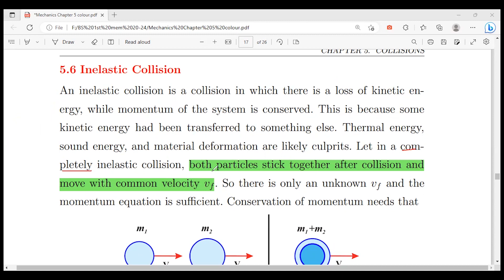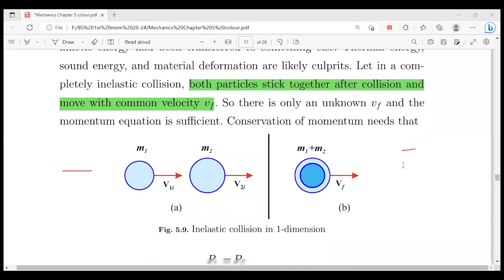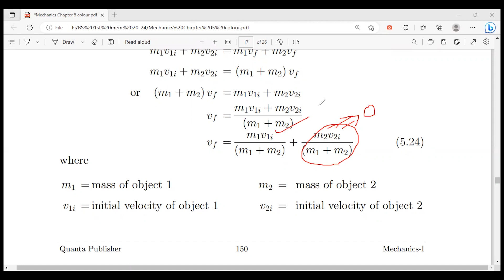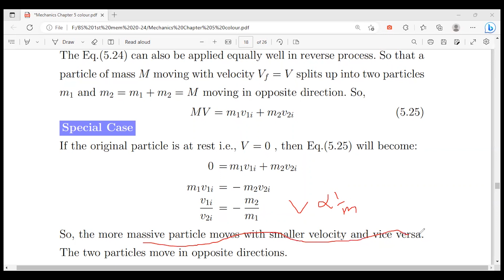Inelastic Collision | Mechanics | BS Physics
Quanta Publisher presents BS/M.Sc. Physics Books for the students of all Pakistani Universities/Colleges.

You can see 3000+ Short Questions with Answers from our Physics Books which are Free Available at our website (Click on the link and read)

You can see 2000+ MCQs from our Physics Books which are Free Available at our website (Click on the link and read)

You can see 1000+ Problems from our Physics Books which are Free Available at our website (Click on the link and Download PDF)

You can see Sample Pages of our Books at our website (Click on the link and Download PDF):

12. Thermal and Statistical Physics
14. Methods of Mathematical Physics-I
15. Methods of Mathematical Physics-II
24. Science of Global Challenges
26. Laboratory Manual-II: Waves & Oscillations
27. Laboratory Manual-III: Electricity & Magnetism
28. Laboratory Manual-IV: Modern Physics
29. Laboratory Manual-V: Spectroscopy and Modern Physics